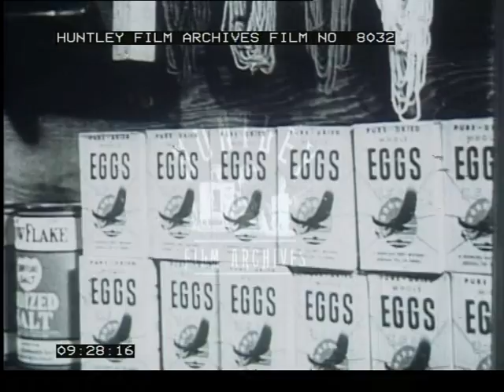The life of Inuit People, 1950's - Film 8032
Eskimo Hunters.  A family in North western Alaska.  Father and two children walk on shingle shore.  He picks up frozen fish from the pebbles.  He shoots a seal and a sea bird in the water which he hauls in with a rope.  He shoots a deer from a large herd.  Bartering for supplies with store keeper.  Husky dog team.  An eskimo graveyard from a deserted village.